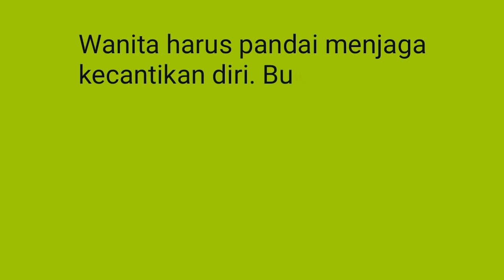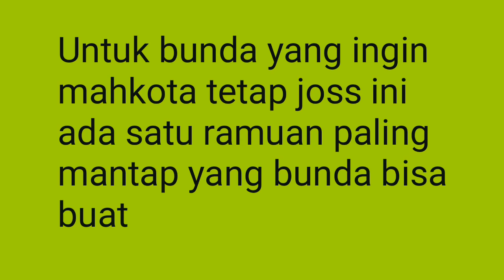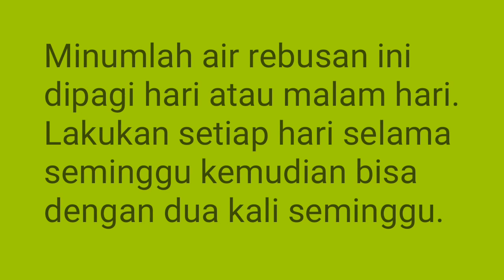HERBAL SEHAT WANITA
Racikan ampuh untuk merapatkan miss v yang sudah terbukti berkurun lamanya (perlu di coba)